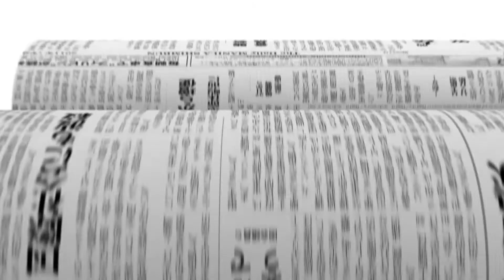A National Artist Speaks on the State of Our Nation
F. Sionil Jose, National Artist for Literature, talks about our nation on Independence Day, June 12, 2017.